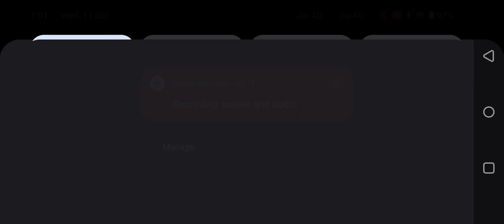freefire Hacker gameplay walkthrough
free fire
ff
anh ba phai tv
mrbeast
andra gz
cosadeteror
fede vigevani
mercon
review phim
ronaldo
shorts
aldi ty
asmr
belut
blockman go
boboiboy free fire
bravia core
cavalo
chainsaw man
chippy
Con bò
COsadeterro
dhot design
entul
ff shorts
film lucu
hey beta idhu en patta
ikan
jesus
minecraft
monecraft
mừng sinh nhật
obit
ondel-ondel
tahan tawa
tony tv
Xxİ XXi 2023
XXi Xxi xxi 2023
123
aahat
aahat horror story
aamdani atthanni kharcha rupaiya
adim
adnan kurban
adnan super
adu pantun
aduh aduh
aerox terganteng
agujas en la espalda
al kenzie
al piso
ali
ali baba new ep
alif ceprmek
alif cepmek
amir harris
amit bhai
amma uyyala song
andra
anh ba phải tivi bắt cả
anh ba phải tivi mới
anime
ankur narula ministry
antony
apapun mereka bilang
arkadaşım eşek arkadaşım eşek
army punishment
asmr kartun perawatan
atan noob ff
australia surfing
ayam viral ojol
babiketu
baby funny laughing
badut joget
bajoterra
balveer video song
bandar aur kutte ki ladai
bang iki
bang killer
barong
barongan pecut
bebé not
bedug
bego
bego salto
beli akun ff harga 10 ribu
bella dueñas
best laptop for graphic
bhoot wala film
bictoria
bidang-bidang
bike riders
blox fruit
blue x green
boboiboy
boboiboy suka yaya
bocil ff ketemu pro player
bocoran sg panjang evo gun
bogart
bong da
booyah pass season 5
bowser cantando peach
broma del ciego con el baston
bts dance in hindi
buddha blox fruits pvp
bumble bee
burro
bus telolet
bà bầu
bóng đá ronaldo
bản cung
ca nhạc
cadbury
camping horor
canciones
cara membuat sangkar burung dari ka...
cartoon
cat
catfish
cbn
cepillín cuándo murió
chainsaw man vs katana man reaction
chao mnao
charlie video
chistes para morirse dela risa
chucky
citer ff
clayton
cobra bike
cOco lemon
coffin dance song
comedy
comedy tamil
como dibujar al sakura de free fire
company song
Con cá bự
con gì đây
COW
cupid
cylinder bike
Cómo
cómo hacer un rifle de cartón
cómo se amarran las agujetas
danirep golf it
dap heo
comedy tamil
Company song
con cá bự
con gì đây
COW
cupid
cylinder bike
Cómo
danirep golf it
dap heo
dara burung dara
denbagus
desenho de arte
dhanush ff gaming
dibujo blue
diego colectivo
ditdim vlog
diwan
diều sáo
dị ganpati songs
dị song video
dị zile zile mile mile
djexo
doctor set
dog tag glitch in free fire
don federico
dona
donato
dont cry solo
doracimin otong 1 jam
dream 11 team of today match
drumband
dude theft wars
duelo de escuadras free fire
easy goku drawing
ejen ali
el baile del helicóptero
el payaso 2
el que se mueva es gay
ella baila sola peso pluma
emak garena
eminence in shadow shorts
drumband
dude theft wars
easy goku drawing
ejen ali
el payaso 2
emak garena
emirhan kuri
essen rs31
evl kilers ff
faima youtube channel
fake noob
fanny freestyle tiktok
fastest reader in the world
fat fat fat fat
ff ao vivo
ff ff ff
ff hantu
ff max
ffs1
ff serba biru
ff short
ff tik tok
ffff
ffml season 7
fifaye
film film korea
film hantu yang paling seram di dunia n.
film harga
film head
film hulk
film ryuki
film si diwan
film zombie
finde
floyymenor
fournier boxer
free faltu video
free fire 2023
film film korea
film harga
film head
film hulk
film yuki
film si diwan
film zombie
finde
floyymenor
fournier boxer
free faltu video
free house toca boca
free fire
freefire tiktok
freitas
ftv
funny picture
gaana
gam gam piri
game Curut
game free fire
game sigma
garden of banban myths
Gazebo
film film korea
film harga
film head
film hulk
film yuki
film si diwan
film zombie
finde
floyymenor
fournier boxer
free faltu video
free fire
freefire tiktok
freitas
ftv
funny picture
gaana
gam gam piri
game Curut
game free fire
game sigma
gazebo
georgia
ghost prank
gió
godzilla
good job soldier
gorillaz
granny
guitar class
guti samanta
gà đánh nhau
gói hàng
hakai
halo infinite
georgia
ghost prank
gió
godzilla
good job soldier
gorillaz
granny
guitar class
guti samanta
gà đánh nhau
gói hàng
hakai
halo infinite
hantu hantu
hanuman dance
happy-happy
harimau harimau harimau
hath varti mc stan
hiha
hiha emn bé sans
hoa cưới karaoke
hola niños
hombre araña
homem-aranha
honda click 150i 2022
how to do chicken sauce
how to make a virus for android
how to remove gel pen ink from clothes
hui
hulk smash
hungakira blox fruit
hứa áo xanh